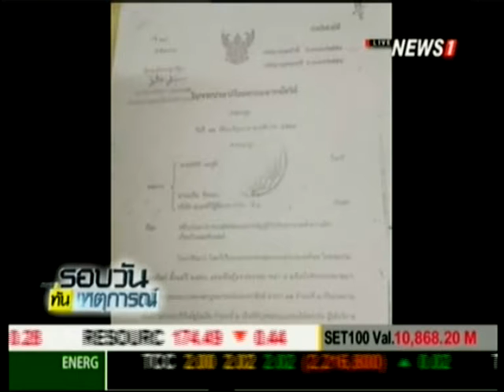"บังยี" พร้อมลงเลือกตั้ง ศาลยกฟ้อง "ผู้จัดการ-เนวิน" หมิ่นประมาท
2015/07/03 "บังยี" พร้อมลงเลือกตั้ง ศาลยกฟ้อง "ผู้จัดการ-เนวิน" หมิ่นประมาท